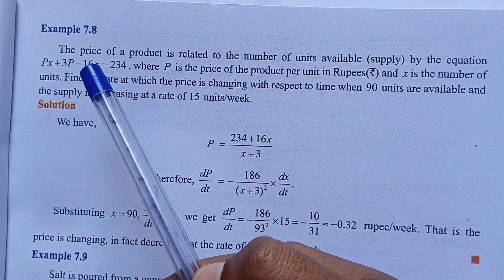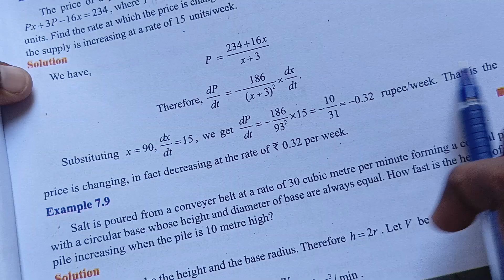12th Maths/Ch:7/Example:7.8-Samacheer syllabus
12th Maths/Chapter:7/Example:7.8-Samacheer syllabus
differential la#calculus